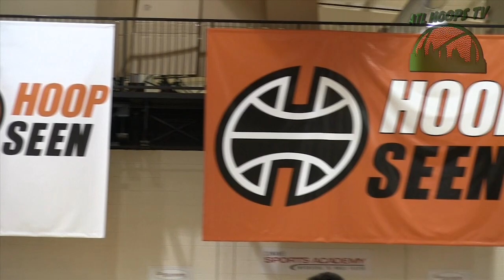@ Hoopseen's Elite Preview 2015 MIX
Hoops Seen's Elite Preview was loaded with Georgia's top basketball talent. The Camp had a lot of size,length, and athleticism. Also had a lot of good competitive match-ups. Great Even!!
Players included:
2016 Alterique Gilbert 6'0" PG  Miller Grove HS
2016 Brent Duncan SF 6'4" Holly Innocents
2016 Dmarcus Simonds CG 6"5" Gainsville
2017 RaShaun Hammonds 6'7" SF Norcross
2016 Mike Sagay 6'5" SF Watkinson HS
2017 Ikechukwu Obiagu 7'0" C Green Forest
2017 De'Aundrae Ballard 6'6" SG/SF Southwest Atlanta Christian
2017 Naquante Hardy 6'3" SG Southwest Dekalb
2016 Robert Baker 6'8" SF/PF The Walker School
2017 Wendell Carter 6'9" PF Pace Academy